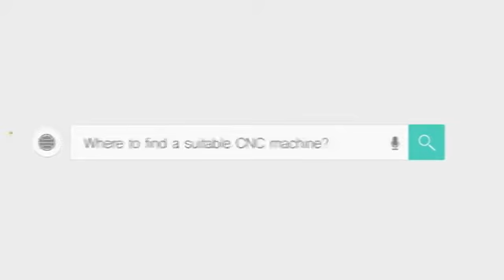STYLECNC wooden bowl CNC wood lathe turning machine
Wooden bowl turning and carving by CNC wood lathe with single spindle, Single Spindle Double Cutters CNC wood lathe can process the complex shape of the wood rotary products or semi-finished wood products, such as wooden bowl, staircase column,cylindrical, conical, curved, spherical etc. It is especially suitable for the mass production of small or medium-scale wood enterprises, set shape flexibly and changing processing style rapidly. It can also working on various wood materials can be processed, such as beech, oak, pile of wood, birch, teak, Sapele, ashtree, merbau, sandalwood, rosewood and other wood material.

Advantages of CNC wood turning lathe machine:
1. Driving system:Adopt frequency conversion speed regulation system, could adjust the turning speed at any time to solve the problem of materials’ vibration.
2. The Wood lathe machine has 2 cutters (The Rough turning cutter and finish turning cutter work synchronously with layered process) and so that improve the efficiency and workpiece surface quality.
3. Spindle: we could configure single spindle with two pcs cutter or one pc cutter, single spindle could configure chuck, two cutters could do rough turning and finish turning at the same time for high efficiency and surface quality.(Double spindles has stop to produce again.In fact,the model is not good to the turning the wood products, it is very slow when turning the big sizes column, and there have many defects at design to the Double Spindle lathe, Such as the Sanding, Centering, Programming,Upper Spindle Structural Stability etc.)
4. Linear square rails,ballscrews,and some electronic components are imported, high precision and durable.
5. Performance part: high accuracy stepper motor, after program calculating, guarantee the exact processing size.
6. Feeding part:Taiwan CSK high quality straight line sliding rails and TBI precise ball screw, control the linear error effectively.
7. High Class frequency converter with high stability.
8. It is heavyduty and heavy weight with good stability,avoid shaking when the spindle rotates fast or the big sizes workpiece process, and the main spindle speed can be adjusted through the frequency converter.
9. Easy operation, we can draw by Coredraw,Artcam,autoCAD and other softwares, and the control directly by the CNC cabinet computer (Industrial PC configuration) ortransfer the files to Machine by a USB (DSP handle configuration).

If you want to know more information of our machien, please